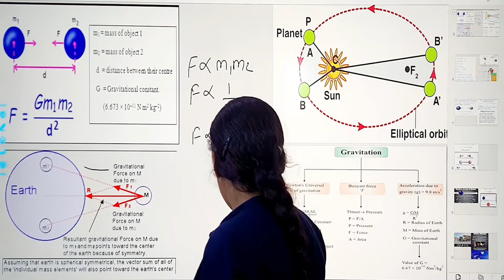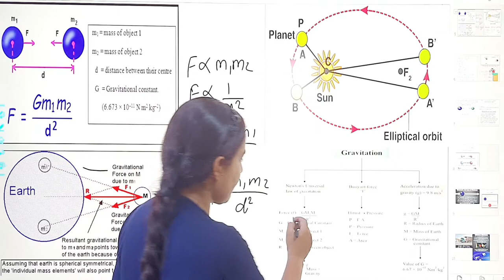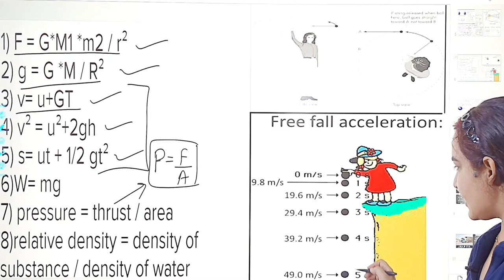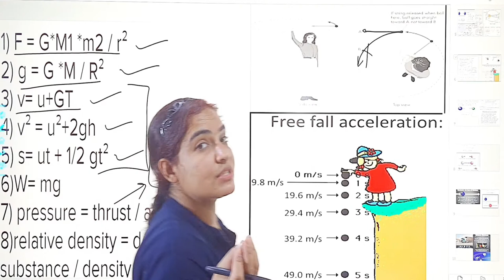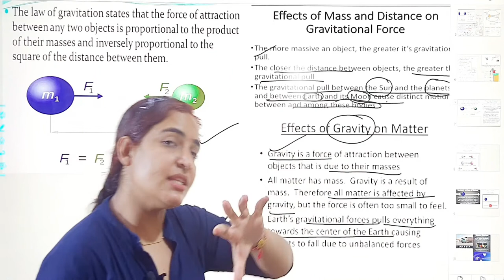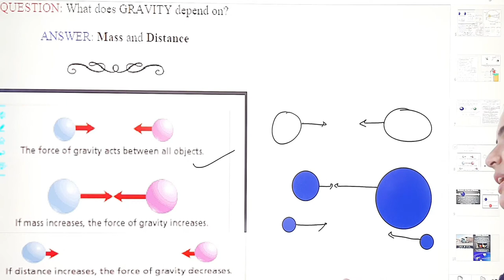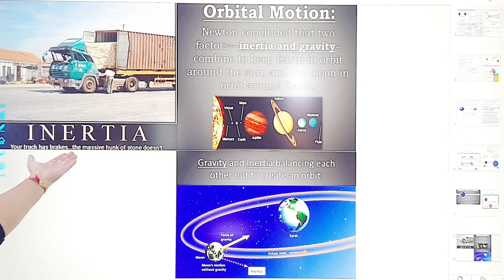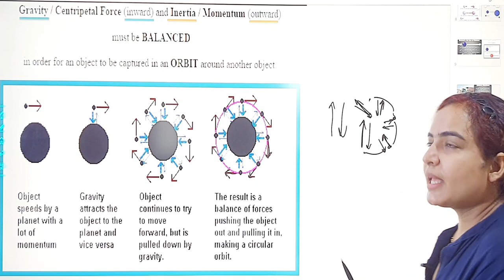CLASS-IX GRAVITATION PART-2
CLASS-X GRAVITY PART-2